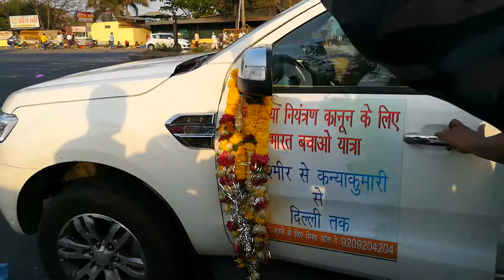भारत बचाओ रथ यात्रा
जनसंख्या नियंत्रण कानून कि मांग को लेकर भारत बचाओ रथयात्रा मुंबई आग्रा महामार्ग पर स्थित गोंदे दुमाला,  ता.इगतपुरी , जि. नाशिक मे रुकी.उस दौरान गोंदे गांव के लोगो ने राष्ट्र निर्माण के अध्यक्ष तथा सुदर्शन न्यूज के प्रधान संपादक एवं रथयात्रा के आयोजक  सर्वश्री सुरेश चव्हाणकेजी का जमकर स्वागत किया .यह यात्रा १८ फेब्रुवारी से लेकर २२ एप्रिल तक काश्मीर से कन्याकुमारी और कन्याकुमारीसे दिल्ली तक कि जायेगी.